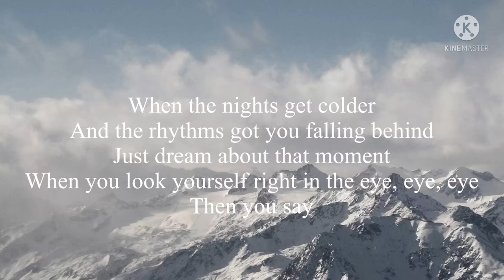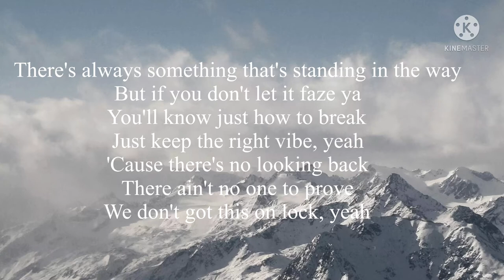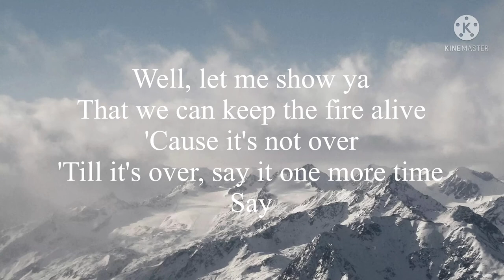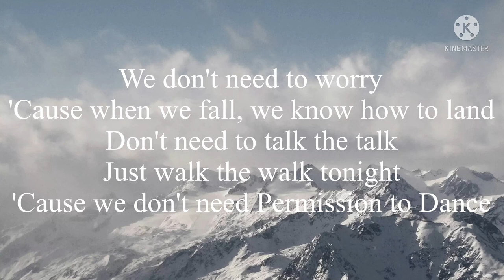BTS - Permission to Dance (Lyrics)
Don't need to talk the talk
Just walk the walk tonight

So let's do it right

Da-na-na-na-na-na-na
Da-na-na-na-na-na-na
Da-na-na-na-na-na-na

Da-na-na-na-na-na-na
Da-na-na-na-na-na-na
Da-na-na-na-na-na-na

That we can keep the fire alive
Say